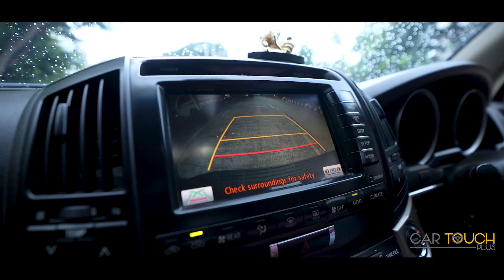Toyota land cruiser 200 converted to Land cruiser 300 @cartouchplus223 Customised Interior -Exterior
Toyota land cruiser 200 converted to Land cruiser 300 @cartouchplus📍

📸In frame

🫶🏻Following customizations made👇🏻
👉🏻Customised interior
👉🏻Customised floor mats & seat covers
👉🏻Ambient Lights

🏪Visit us today @cartouchplus📍
📜Address: Shop 10/11/12, Rizvi Park ,Housing Society, Santacruz West, Mumbai, Maharashtra 400054

📍Car Touch Plus in Mumbai is known for Car Accessory Dealers, Car Seat Cover Dealers, Car Accessory Dealers-Maruti Suzuki, Car Accessory Dealers-Hyundai, Car Accessory Dealers-Tata, Car Accessory Dealers-Honda, Car Accessory Dealers-Ford, Automobile Accessory Wholesalers and much more‼️